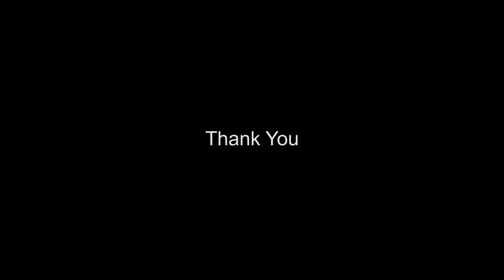jubileehills │ Roads and Buildings of Hyderabad │ Part 1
In this video we will show you the posh locality of Hyderabad - Jubilee Hills.
Jubilee Hills is an affluent suburban neighborhood in Western part of Hyderabad, Telangana.
Jubilee Hills one of the most expensive commercial and residential locations in India.
I wish you a very happy new year 2020. Thanks for looking at my videos.